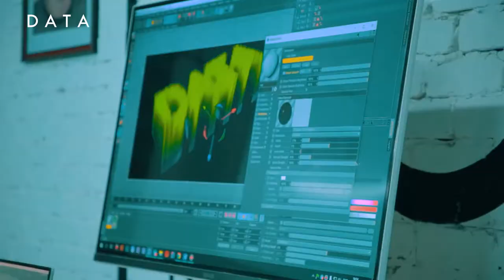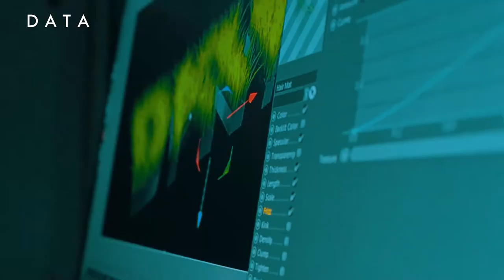😎 Qaysi yo'ldan borishing kelajagingni hal qiladi!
"DATA" o'quv markazining "Vizual effektga asoslangan video montaj" kursi o'quvchisi Timur Yakubov bilan bo'lgan eksklyuziv intervyuni tomosha qiling. 💣